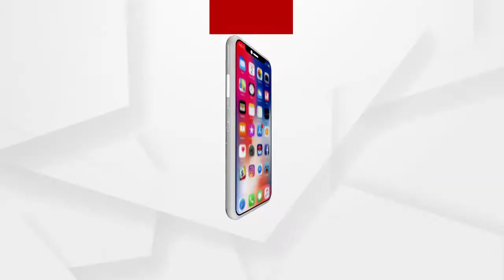କୋରୋନା ପାଇଁ ଫିକା ବଡ ଦିନ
ଉତ୍ସାହର ସହ ଖ୍ରୀଷ୍ଟପ୍ରେମୀମାନେ ପାଳିଲେ ଯୀଶୁଙ୍କ ଜନ୍ମ ଉତ୍ସବ । କୋରୋନା କଟକଣା ଭିତରେ ସୀମିତ ସଂଖ୍ୟକ ଲୋକଙ୍କୁ ନେଇ ପ୍ରତିଟି ଉପାସନା ଗୃହ ହୋଇଉଠିଥିଲା ଉତ୍ସବମୁଖର । କୋଭିଡ ଗାଇଡ଼ ଲାଇନ ମାନି ଶ୍ରଦ୍ଧାଳୁମାନେ ମାସ୍କ ପିନ୍ଧି ଓ ସାମାଜିକ ଦୂରତ୍ୱ ମାନି ପାଳିଛନ୍ତି ଖ୍ରୀଷ୍ଟମାସ ...